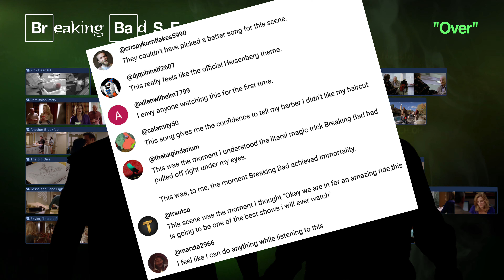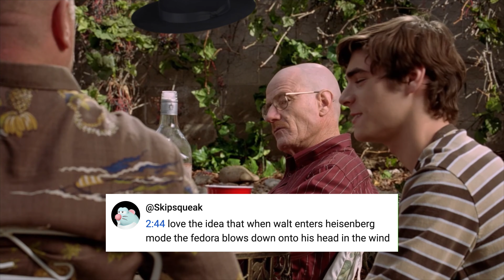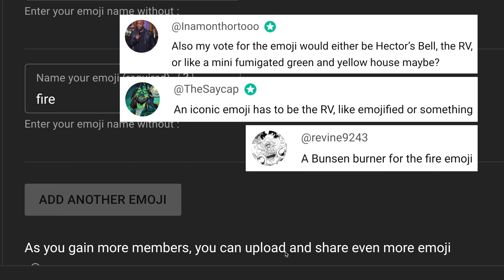Breaking Bad: 20 Hidden Details in "Over" (S2E10)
Breaking Down Breaking Bad. Analyzing Episode 0210 "Over."

Season Two - Episode Ten: "Over"
Walt and Hank get into a heated argument at a party, Skyler opens up to her boss, and Jane tries to hide her relationship with Jesse from her father.

00:00 Intro
00:20 Pink Bear 3
00:35 Breakfast & Party Planning
00:52 Lunch
01:15 Remission Party
03:11 Another Breakfast
03:31 Water Heater Discovery
03:48 Who Brought the Churros?
04:05 Big Spender
04:27 The Big Diss
05:09 Oh Yeah!
05:35 Jesse and Jane Fight
05:56 Crawl Space
06:22 Working Late
06:45 Skyler, There's Rot!
07:04 Apology Girl
07:10 Late Again
07:18 Showdown at RAKS
07:48 Shout Outs & Emoji Reveal